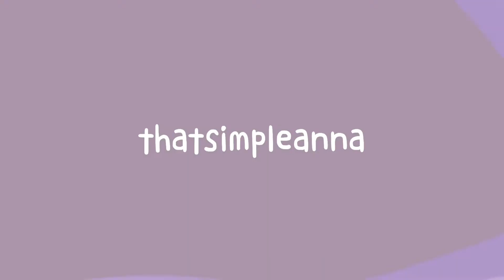TXT(투모로우바이투게더) - 'LO$ER=LO♡ER' OFFICIAL TEASER REACTION